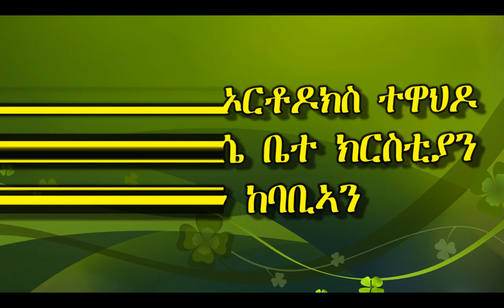ኣ/መጽናዕቲ ብሉይ ኪዳን መበል 17 ክፋል ብመ/ር ዲ/ን ዓንደርብሃን ትኳቦ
ኣ/መጽናዕቲ ብሉይ ኪዳን መበል 17 ክፋል (ቀዳሞት ኣቦታት - ኣብርሃም) ብመ/ር ዲ/ን ዓንደርብሃን ትኳቦ